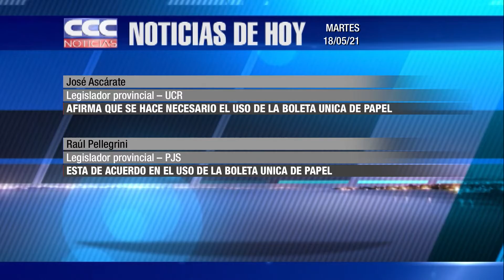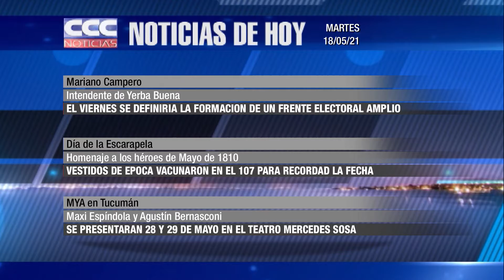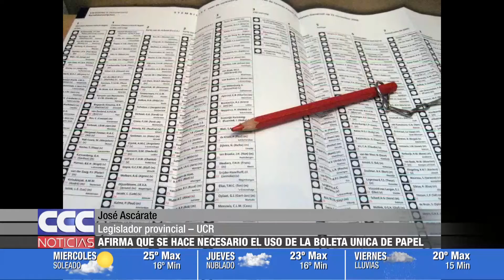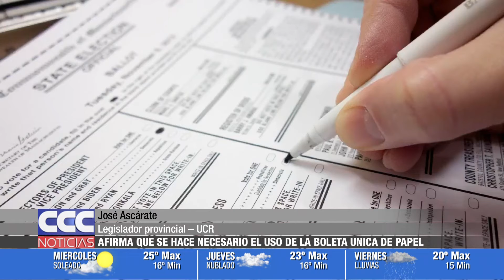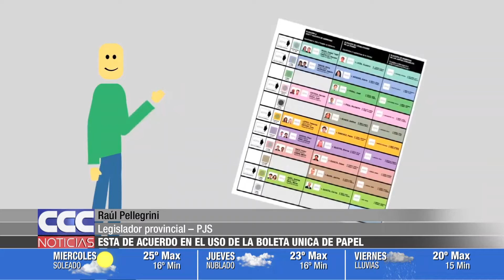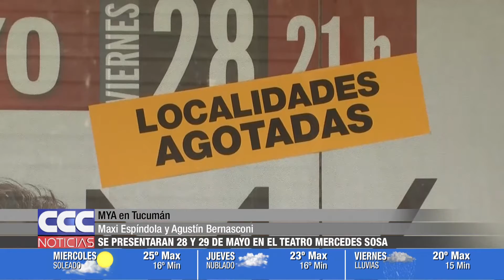CCC NOTICIAS 18 05 21